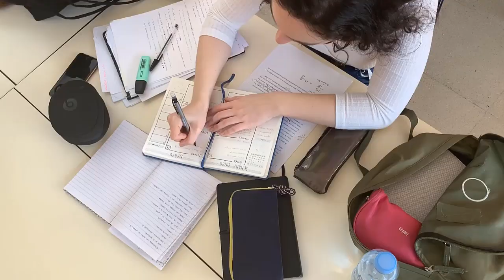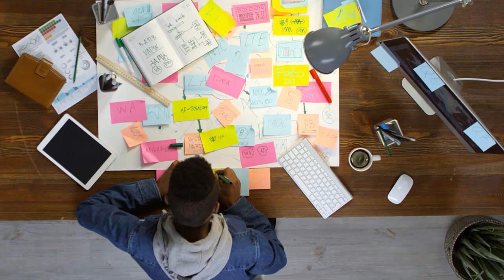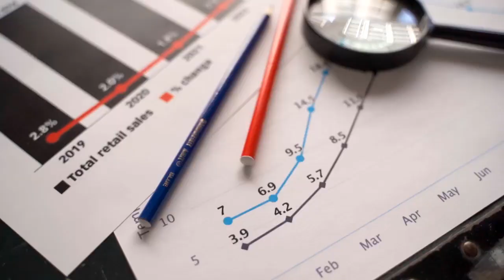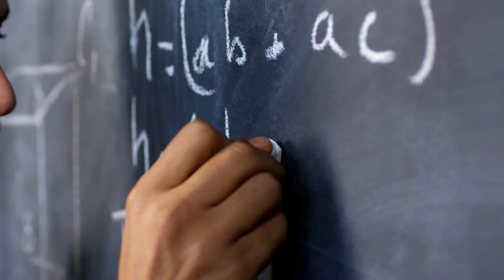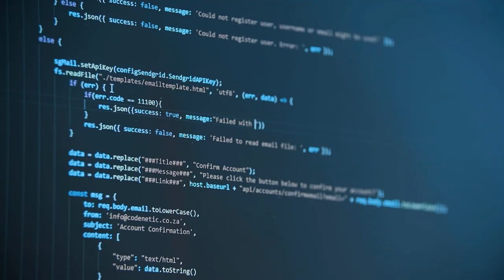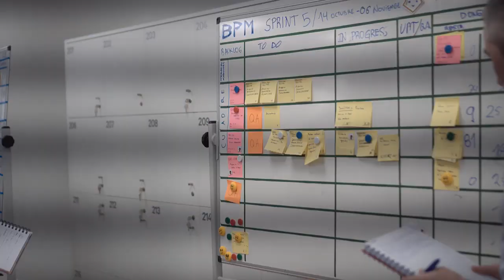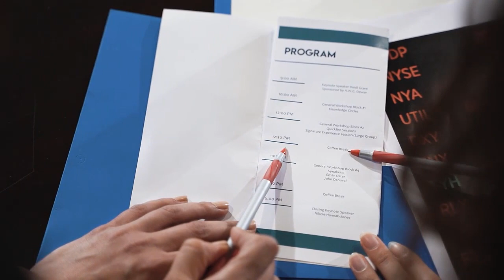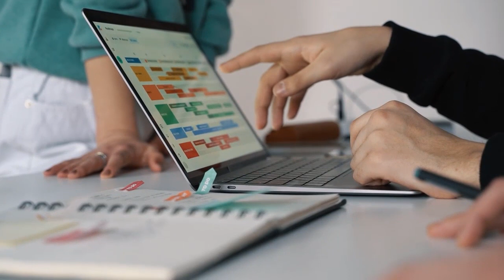A Verdade Não Revelada Sobre o Dinheiro: Como Gerar Riqueza do Zero